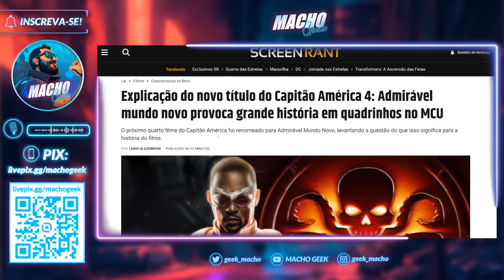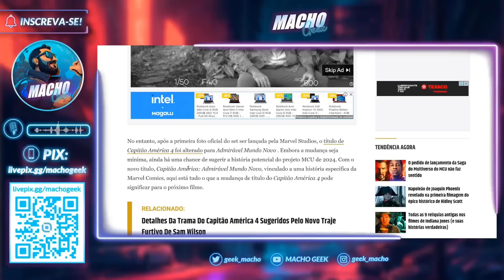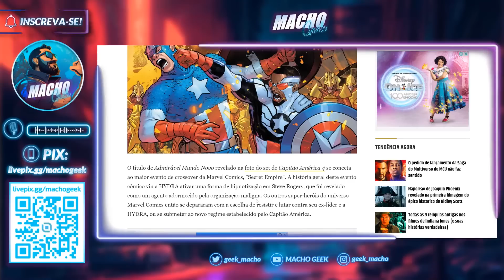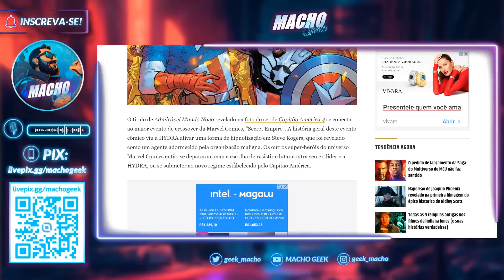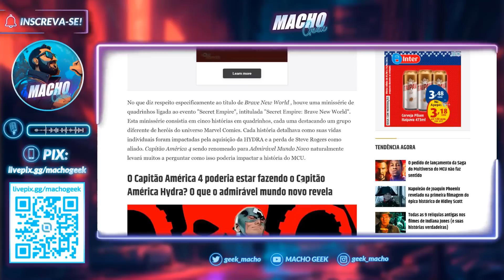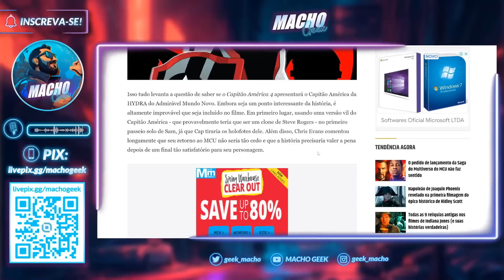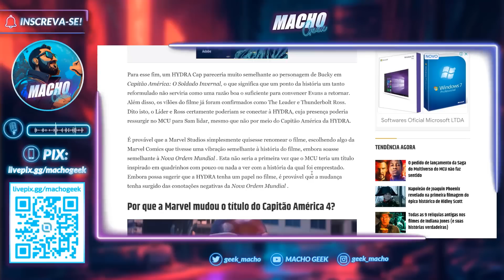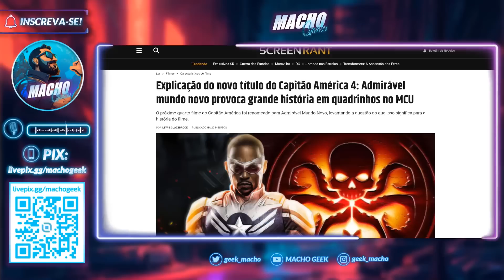BAGUNÇA! CAPITÃO AMÉRICA 4 MUDA TÍTULO E REFORÇA RUMOR!!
A Marvel modificou o título de 'Capitão América 4: Nova Ordem Mundial'.

O longa estrelado por Anthony Mackie terá Sam Wilson como novo Capitão América e estreia no ano que vem.

Mesmo com as filmagens já em andamento, a Marvel Studios mudou o título do filme para um novo que faz referência a um arco específico dos quadrinhos onde Steve Rogers é um agente da Hydra.

Será que teremos Chris Evans como vilão do filme?